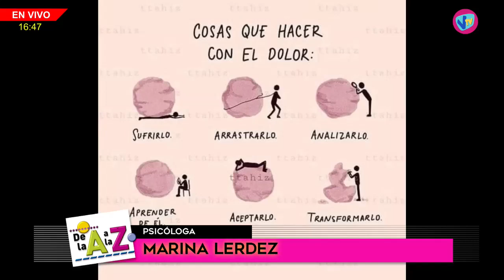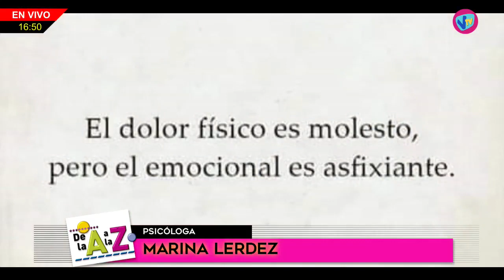DE LA "A" A LA "Z" - Marina Lerdez (Psicóloga) - 5 de Mayo de 2023